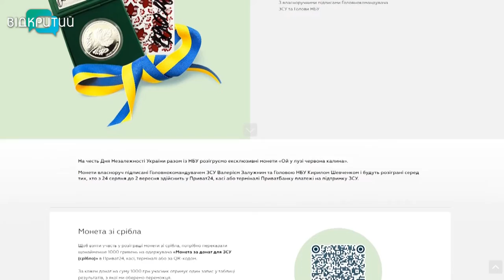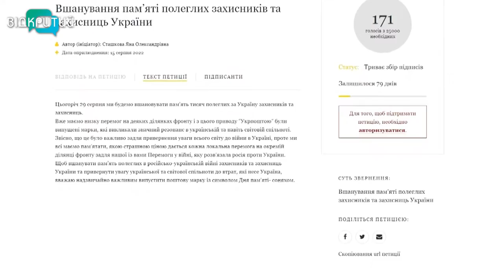Новини OPEN NEWS від 29 серпня 2022 року 13:15